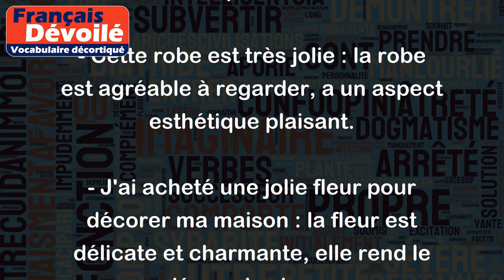Joli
Le mot "joli" est souvent utilisé pour décrire quelque chose d'agréable à regarder, de délicat ou de charmant. En d'autres termes, c'est un terme pour décrire quelque chose qui est esthétiquement plaisant ou qui suscite une émotion positive.
Voici quelques exemples pour mieux comprendre :
- Cette robe est très jolie : la robe est agréable à regarder, a un aspect esthétique plaisant.
- J'ai acheté une jolie fleur pour décorer ma maison : la fleur est délicate et charmante, elle rend le décor plus beau.
- Tu as un joli sourire : le sourire de la personne est agréable à regarder, il provoque une émotion positive.
- C'est une jolie musique : la musique est agréable à entendre, elle est esthétiquement plaisante.
- Cette petite fille est très jolie : la fille a un aspect délicat et charmant, elle est agréable à regarder.
En somme, "joli" est un terme qui exprime une appréciation esthétique et positive de quelque chose ou de quelqu'un.